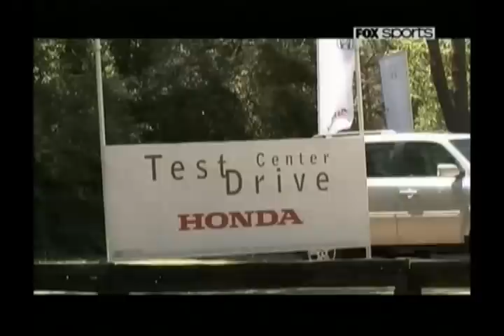Prueba Honda City + Rally de las Bodegas - ATM en Pinamar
ATM en Pinamar 2010 II (Honda) + Prueba del Honda City + Rally de las Bodegas. Conducción: Rubén Daray